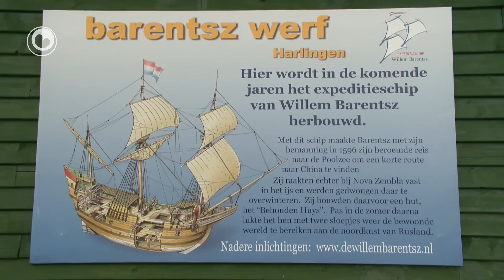Fergees hout foar Barentsz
De replika fan de Willem Barentsz, dy't op 't heden boud wurdt yn Harns, krijt ikehout fan in lânguod yn Doetinchem. Tsientallen ikebeammen dêr moasten del en de bouwers fan it skip kinne it hout fergees krije. Yn dizze tiid fan krisis komt it fergese hout goed út, seit Gerald de Weerdt fan de Stichting Expeditieschip Willem Barentsz.

De bou fan it skip is op goed ien tredde, mar it is dreech om finansiers te finen. De houtjefte kin de nijbou wolris oer de krityske grins hinne tille, sa ferwachtet De Weerdt.

De replica van de Willem Barentsz, die op dit moment wordt gebouwd in Harlingen, krijgt eikenhout fan een landgoed in Doetinchem. Tientallen eikenbomen moesten daarvoor worden gekapt en de bouwers van het schip konden het hout voor niets krijgen. In deze tijd van crisis komt het gratis hout goed uit, zegt Gerald de Weerdt van de Stichting Expeditieschip Willem Barentsz.

De bouw van het schip is nu voor een derde af, maar het is moeilijk om financierders te vinden. De schenking van het hout kan er voor zorgen dat het project over een kritische grens kan worden getild, zo verwacht De Weerdt.